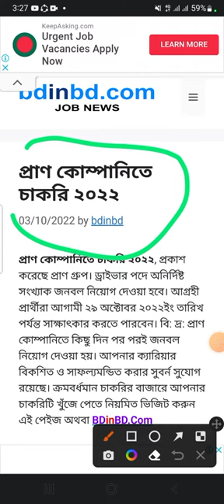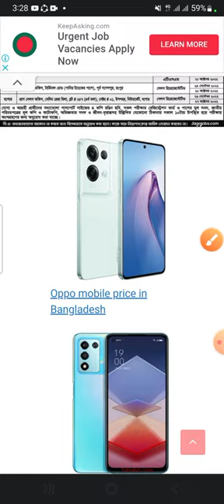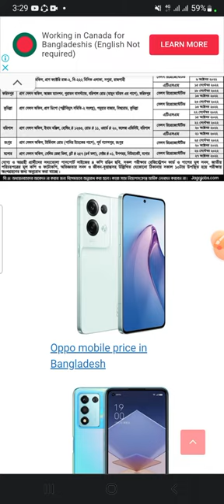অসংখ্য পদে প্রাণ গ্রুপে বিশাল নিয়োগ নিয়োগ ২০২২ | ৮ম/এসএসসি পাশে/বিনা অভিজ্ঞতাই | Bd Job Circular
সার্কুলার দেখুন"ঃ

_jobs_2022,
bd govt. jobs, all jobs bd, bd newspaper,